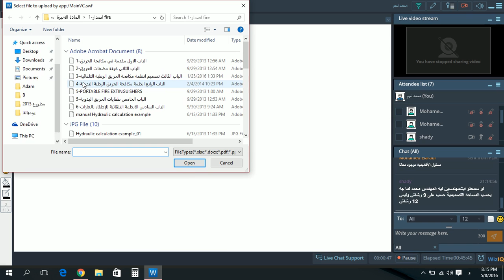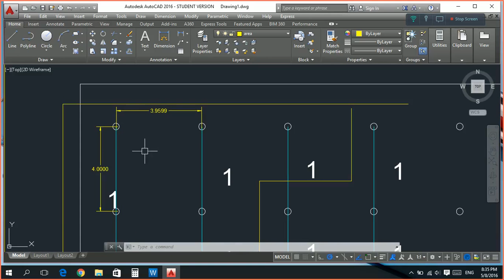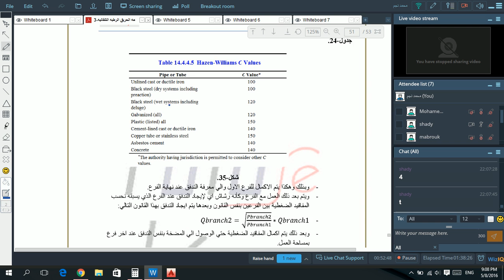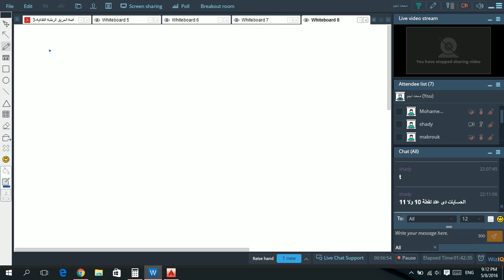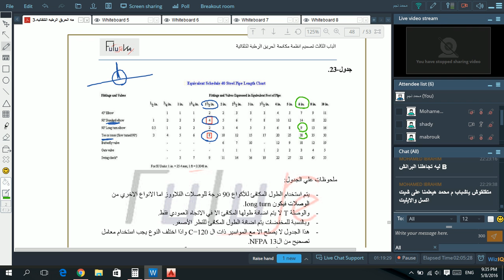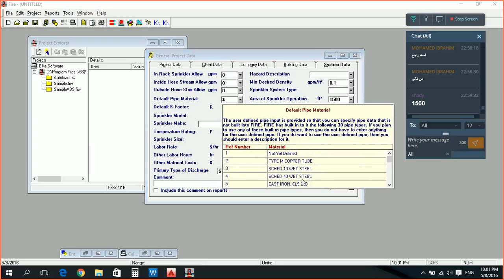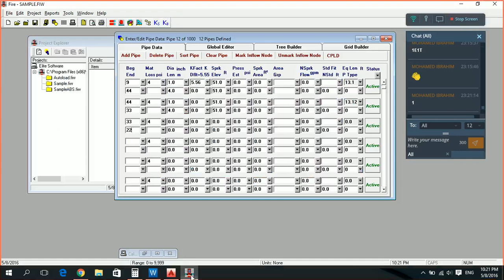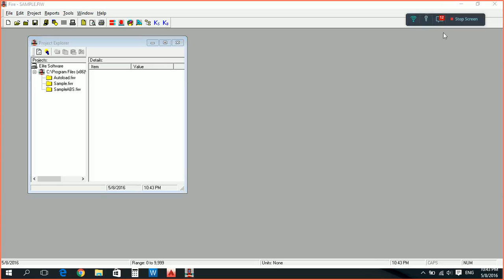Fire Fighting 2016 lec 09